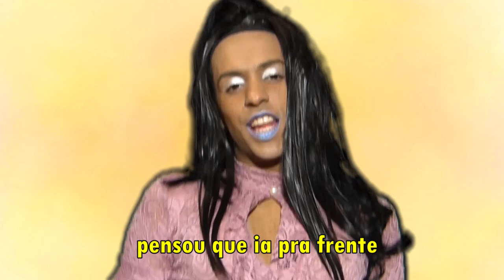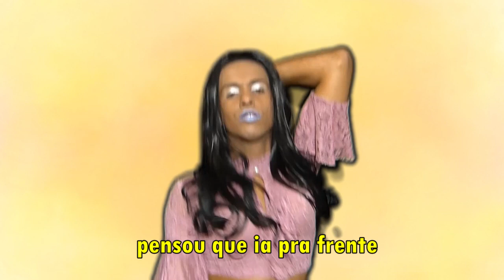(#82) CHEGOU AO FINAL? O DESTINO DO NOME CALYPSO! Corpo Sensual -Pabllo Vittar (PARÓDIA)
Vai passar mal!
Depois de três tentativas acho que encontramos o erro , não é mesmo?